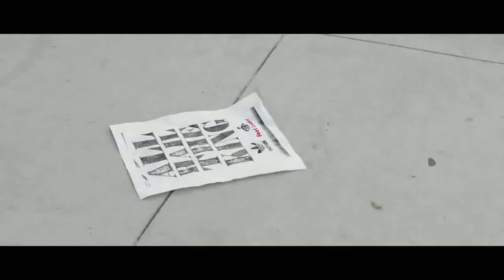| Pub | Foot Locker Adidas originals | The Coronation | 2013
Publicité Foot Locker Adidas ( The Coronation ) [HD] Snoop dogg
| RmOnARMY | Chaîne Partenaire Gameplay